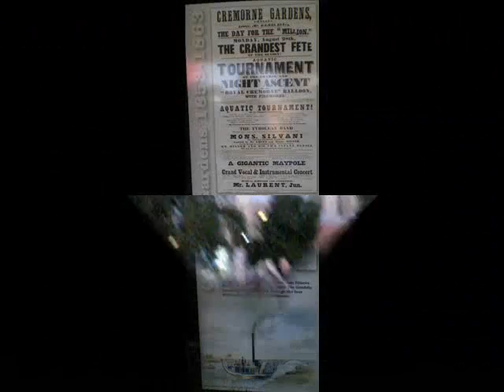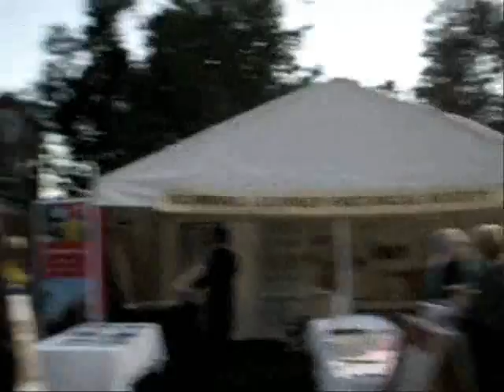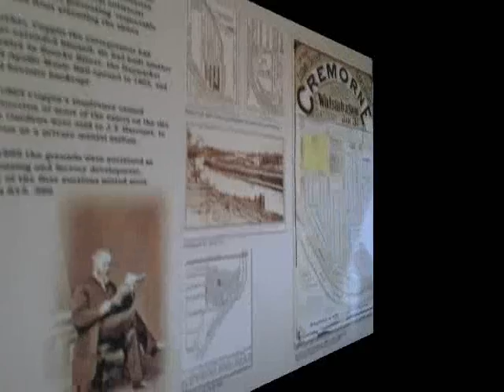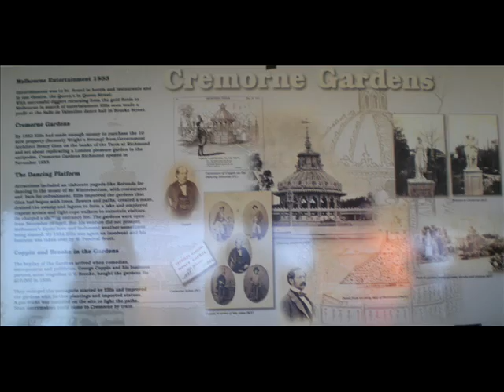Richmond Balloons 2008 Part1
150 anniversary of the first Balloon flight in Australia